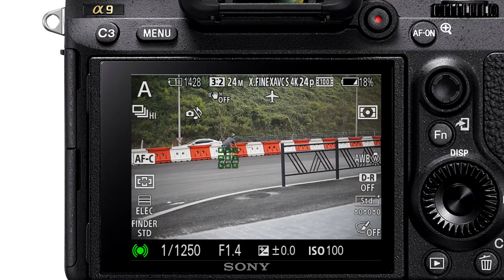소니 A9 메타본즈 캐논 오이만두 동체추적